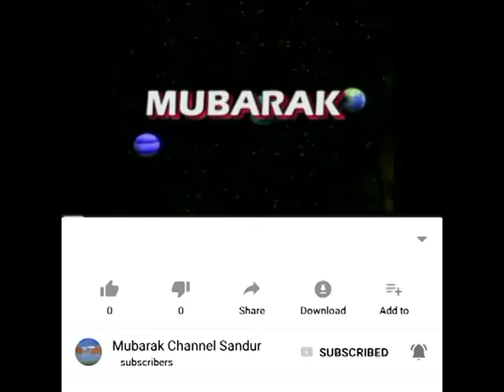M Y Ghorpade funeral part - 2 | ಎಂ ವೈ ಘೋರ್ಪಡೆ ಅವರ ಅಂತಿಮ ಯಾತ್ರೆ ಭಾಗ - 2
Murarirao Yeshwantrao Ghorpade (7 December 1931 – 29 October 2011) was an Indian politician. He was the son of the last Raja of the Sandur State, a former Princely State, He was a seven-time MLA and one-time MP from Raichur, Karnataka, He also served as Minister for Rural Development, Panchayat Raj and Finance in the Karnataka State Government, Ghorpade was the Chairman-emeritus of Sandur Manganese and Iron Ore Pvt. Ltd. (SMIORE). He held a Master's Degree in Economics from the University of Cambridge.

Ghorpade was a wildlife photographer famous for his black-and-white photography.